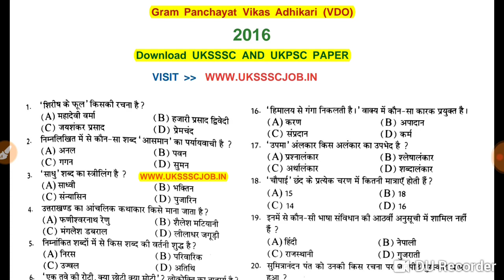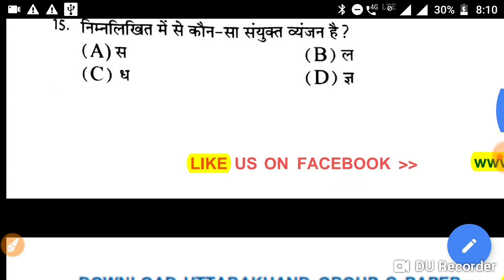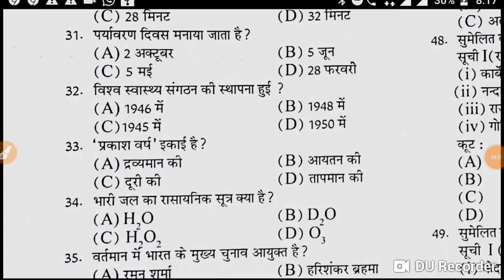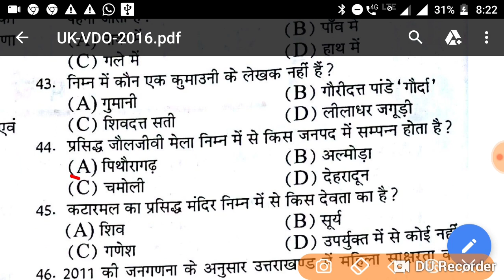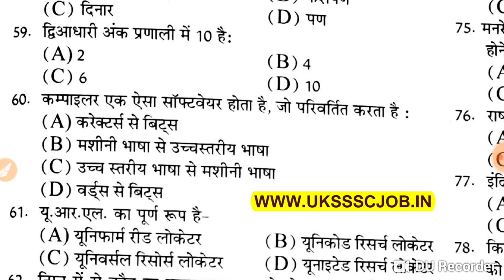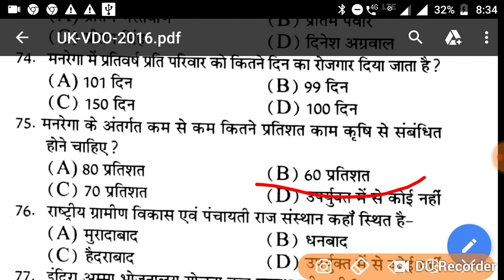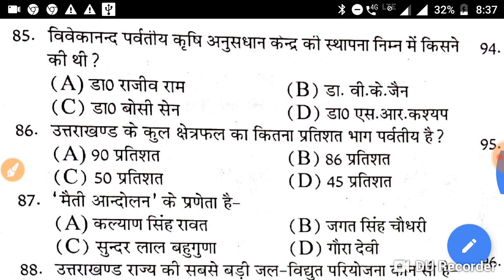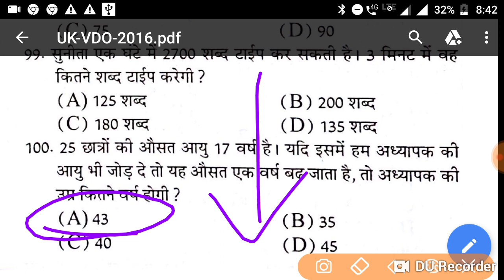VDO PREVIOUS YAER PAPER 2016 | UPSSSC VDO TA LEKHPAL | BSA TICKY CLASSES